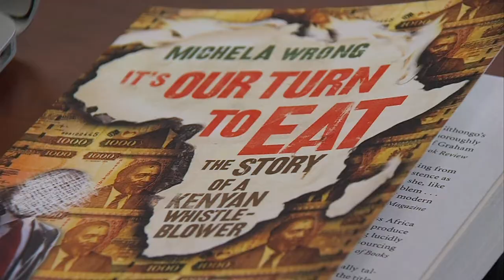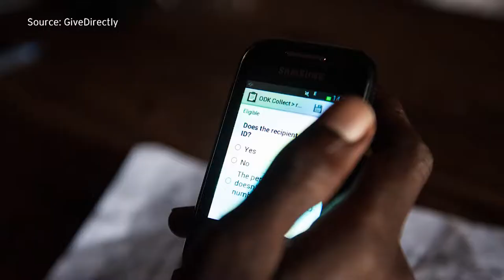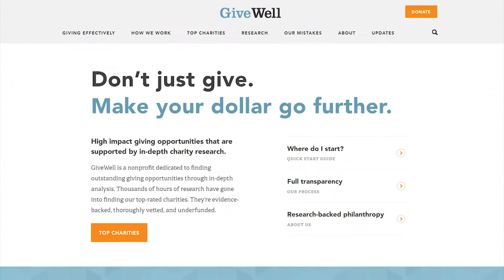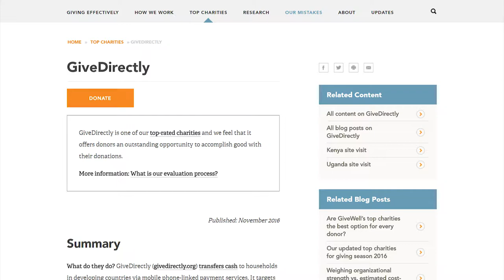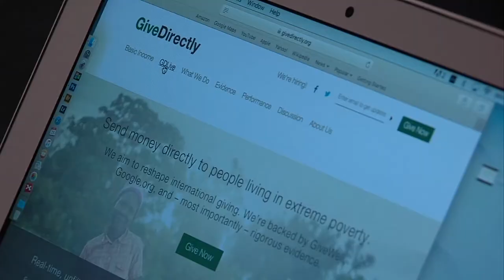No Strings Attached: GiveDirectly San Diego Founder Helps Change International Giving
GiveDirectly is an international charity.  It’s tackling extreme poverty by putting money directly in the hands of the poor.  Co-founder and UC San Diego Associate Professor Paul Niehaus says GiveDirectly’s direct giving approach is empowering, efficient and effective. Evening Edition Anchor Ebone Monet has the story.